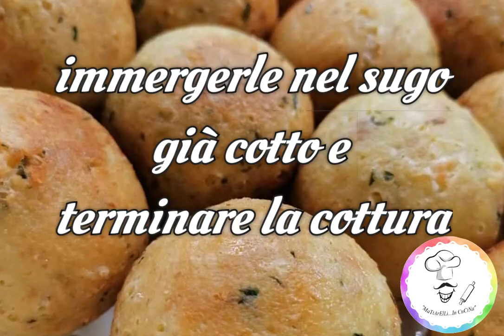Pallotte Cacio e Ova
Un piatto tipico delle zone in cui vivo... In Abruzzo e in Molise queste prelibatezze fanno impazzire tutti! io le adoro...e voi???